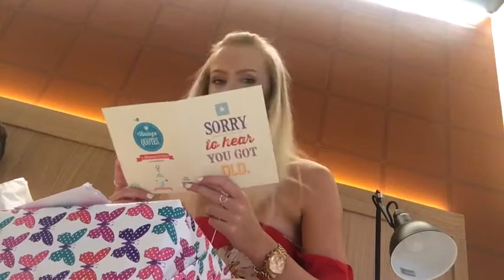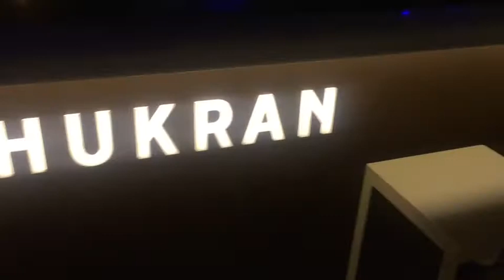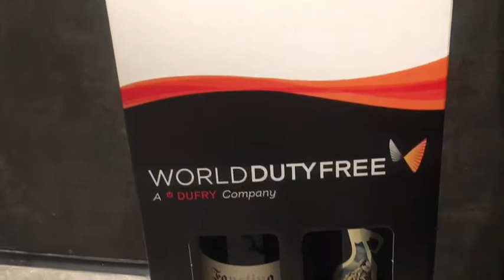|| 48 HOURS IN MADRID || Birthday, Boats & Bottomless But Topless Champagne JULY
Spent a short but sweet few days in Spain for my 24th birthday at the start of this month so here's a little snapshot of things to see, do and eat around this beautiful city! xoxo